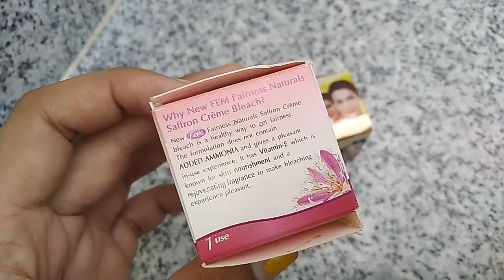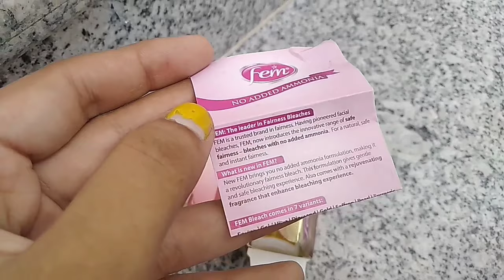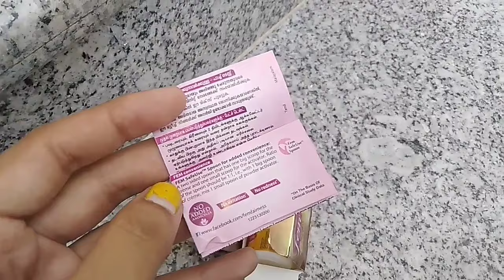Fem Gold Bleach Vs Fem Saffron Creme Bleach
In this video I am going to campare fem fairness naturals gold creme bleach with fem fairness naturals saffron creme bleach in hindi